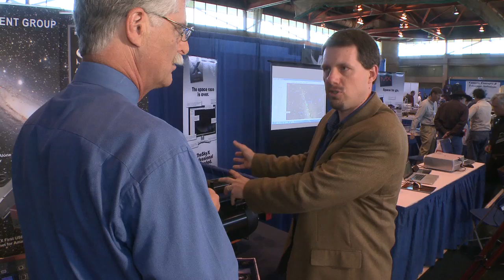Santa Barbara Instrument Group at NEAF 2012 - Sky & Telescope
Matt Thomas and S&T senior editor Dennis di Cicco take a video tour of SBIG's just-introduced STT and STXL cameras and filters wheels with state-of-the-art features. They also look at the company's unique differential guiding system that is about to be introduced to the market.